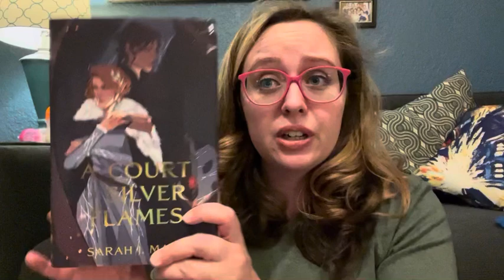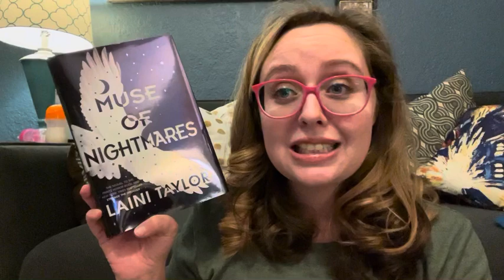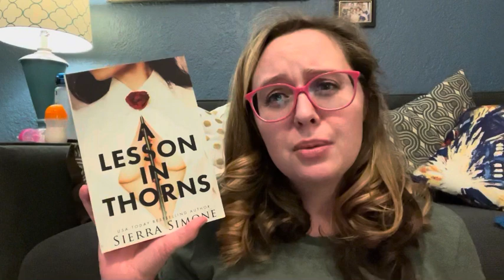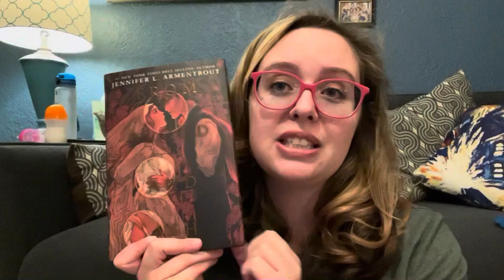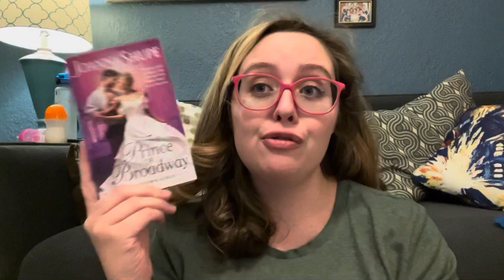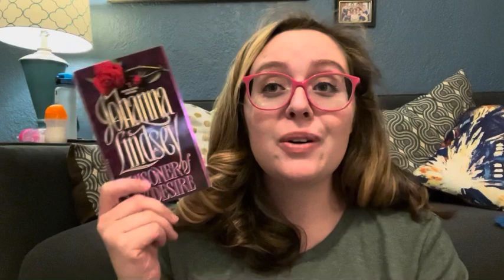2022 Goals and TBR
Hi everyone! Happy New Year! Here are my goals for the year as well as books I would like to read this year. Hope you enjoy!

***Links***
➡️Amazon Wishlist: